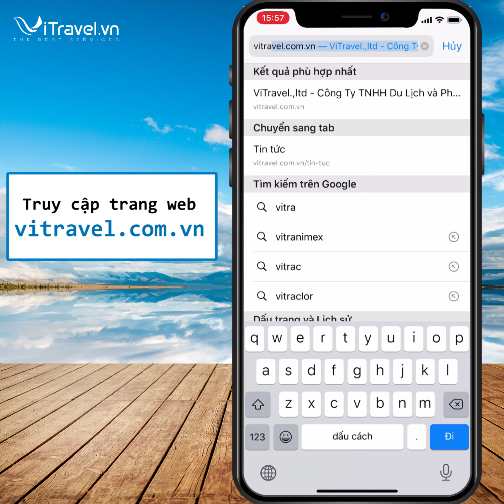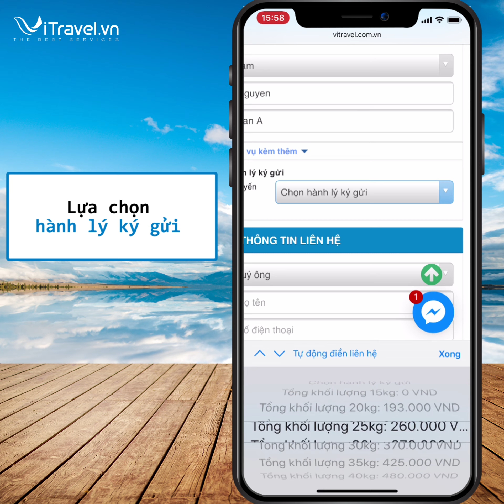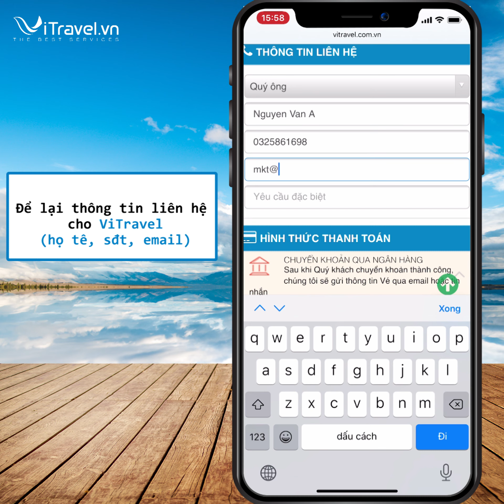Hưỡng dẫn đặt vé máy bay trực tiếp trên Website Vitravel.com.vn - Cập nhật 2020